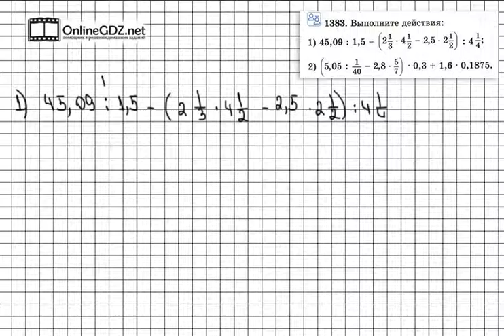Задание № 1383 (1) - Математика 6 класс (Виленкин, Жохов)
В задании 1383 вам надо узнать значение двух выражений, каждое из которых состоит и пяти действий с десятичными дробями. Если вы хотите без ошибок сделать это задание, посмотрите наше видео.